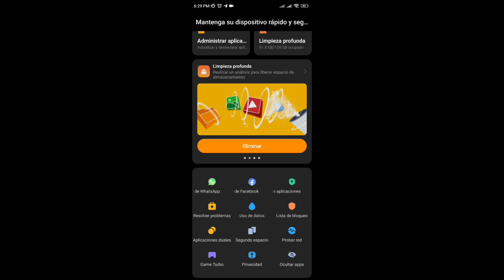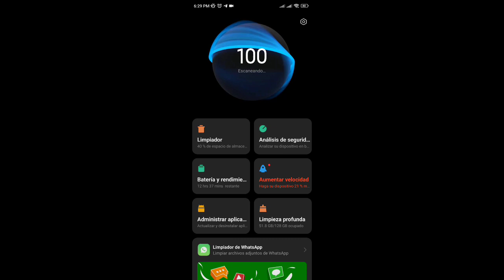Como instalar nueva app de seguridad V 7.0.1 Global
Xiaomi libero una nueva actualización de seguridad para tu Xiaomi global

Videos recomendados

Contacto para
Empresas
Negocios
Promociones